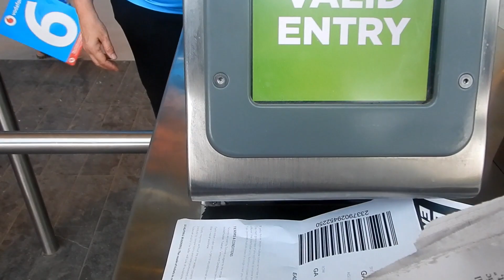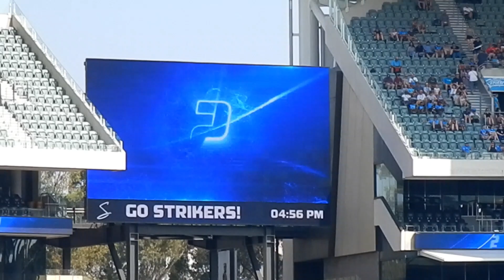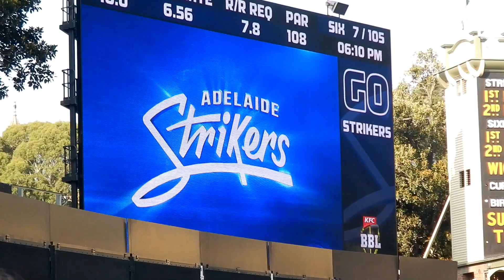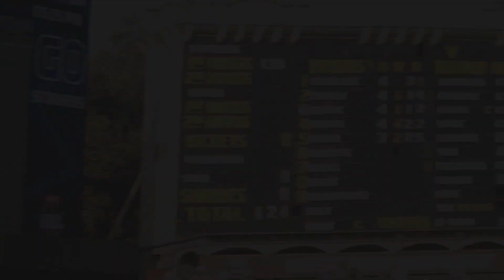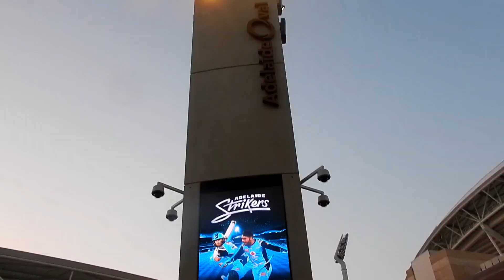Adelaide Summer Day Out: Adelaide Oval T20 Cricket & Toy Story 4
Linc & Ed went back to the Adelaide Oval after a long time to see their first Big Bash, T20 Cricket. The Adelaide Strikers play against Sydney Sixers. It was a really hot summer day with breeze rarely blowing.
Toy Story 4 went on the big screens to entertain kids and parents alike, right after the game.
The walk around town and the tram ride were added bonus!